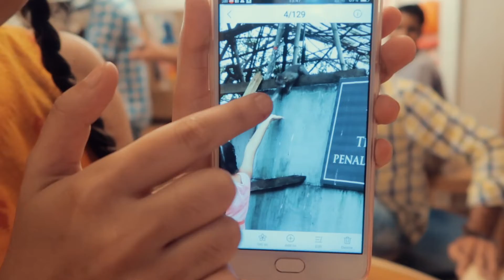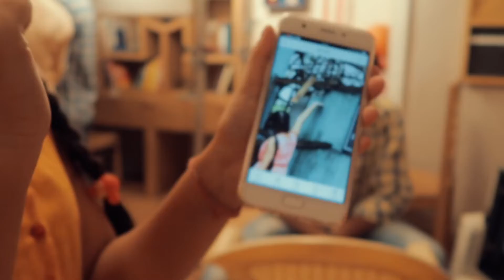THE ONE WHERE I WORE THE TURBAN SWAG! Punjabi Boy | Vlog 95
I hope you enjoyed the vlog..lemme know what you feel about that..

My Vlog gear:
Canon 80D
Wide angle lens
Not so wide angle lens
Nifty fifty lens
GoPro session
Xiaomi yi
Main microphone
Other Microphone
Macbook pro
Storage Samsung SSD

Hi! I'm Jitendra Nokewal, I'm an actor based in Mumbai, also a filmmaker and now a vlogger. These vlogs are a way for me to produce more and more films for myself and for you guys.. Since I wasn't making enough films!

If any suggestions please leave in comments..

I am trying to release a Vlog every Sunday!!